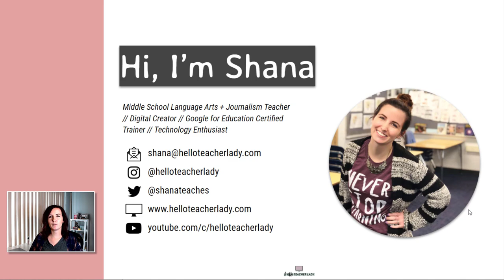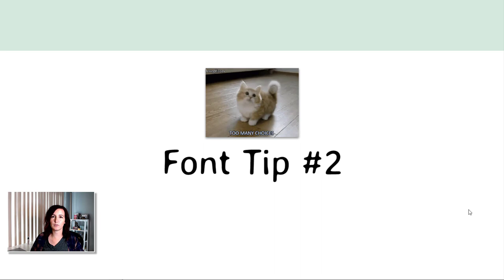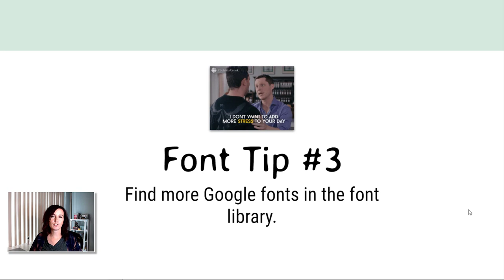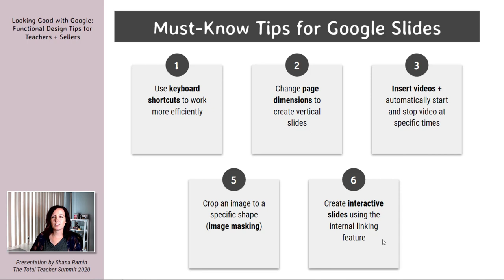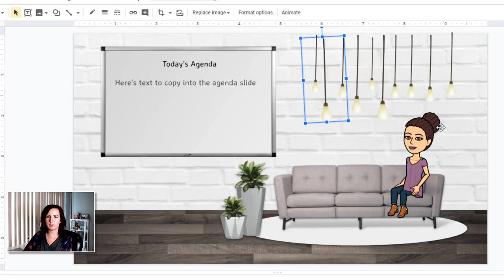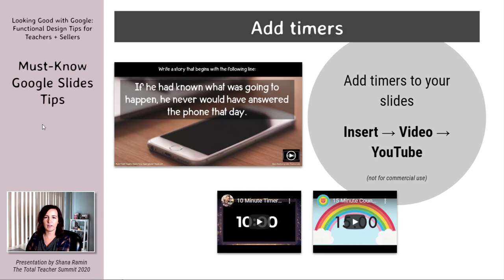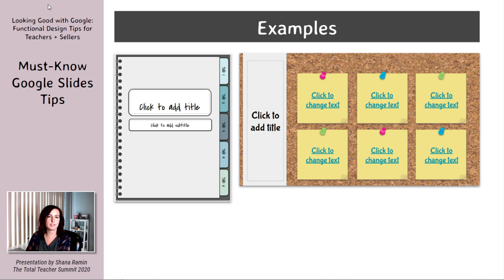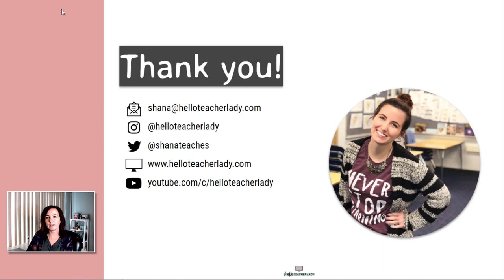Google Font & Design Tips for Teachers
This video originally appeared as "Looking Good with Google: Functional Design Tips for Teachers and Sellers" in the 2020 Total Teacher Summit.